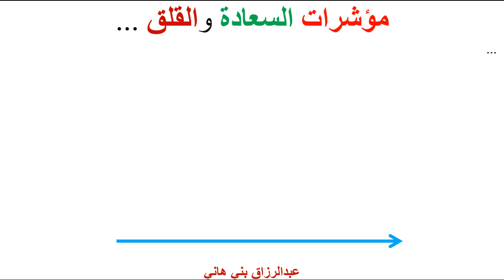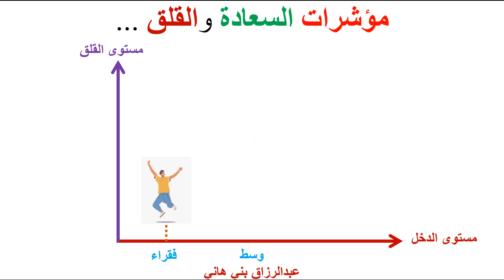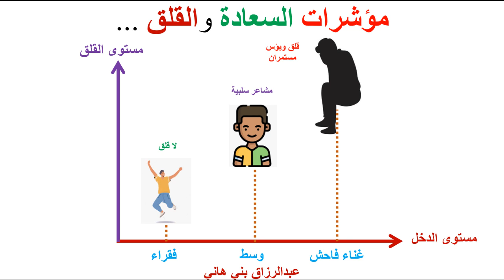مؤشرات السعادة والقلق والعادات المدمرة